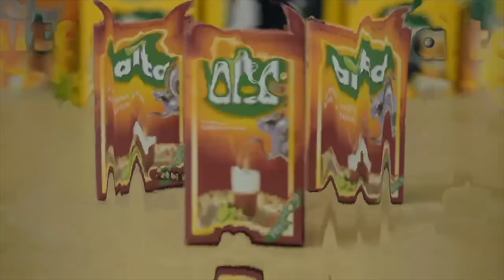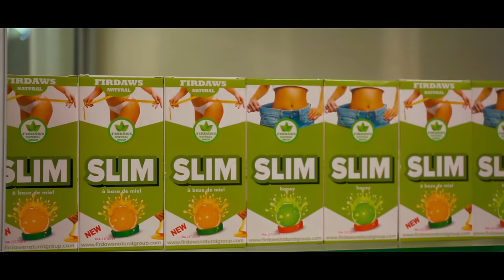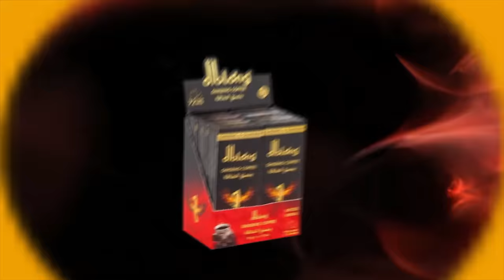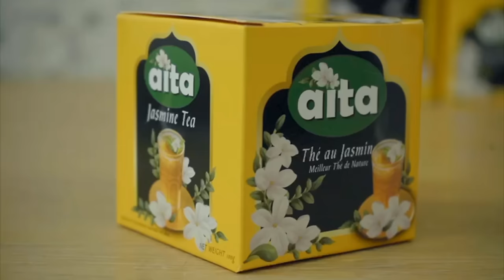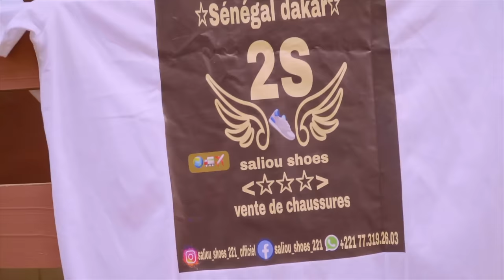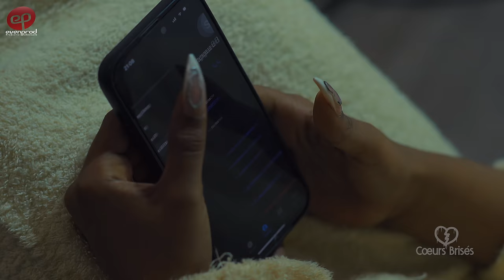COEURS BRISÉS - Saison 1 - Episode 23 **VOSTFR**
COEURS BRISÉS raconte les meurtrissures des cœurs de Massamba et Alice, deux personnes martyrisées par l’amour, trahies par ceux qu'ils aimaient.
Plongées dans une profonde désillusion, leur vision de la vie de couple sera différente, jusqu’au jour où leurs regards se croisent… La magie de Cupidon aura-t-elle des chances d’opérer à nouveau ?

Réalisé par Ibou Gueye (Sénégal, novembre 2023)